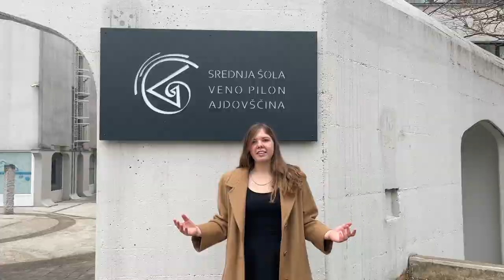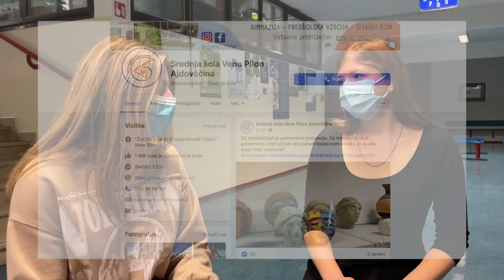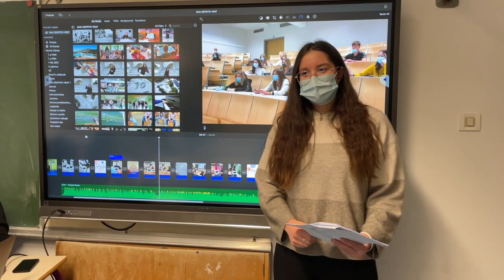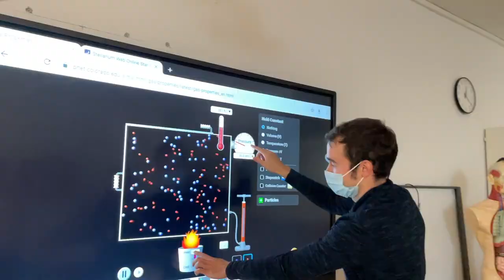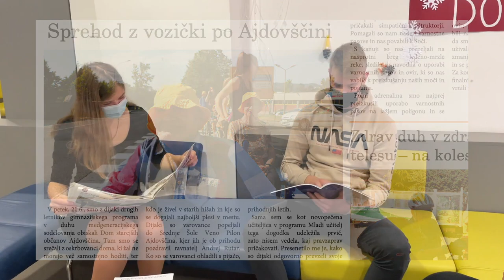GIMNAZIJA - Reportaža (Informativni dan 2022)